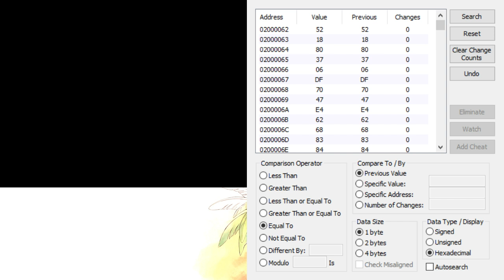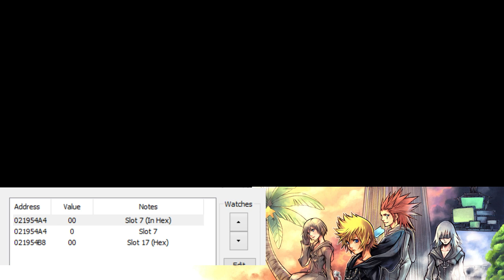Kingdom Hearts 358/2 Days - Panel Hacking (Part 1)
Livestream recorded on March 27th, 2019

Due to my sickness ruining my schedule, I had to push my plans ahead. Will be taking a break from KH3 to finish this panel hacking stuff. Something special is coming on April 1st!